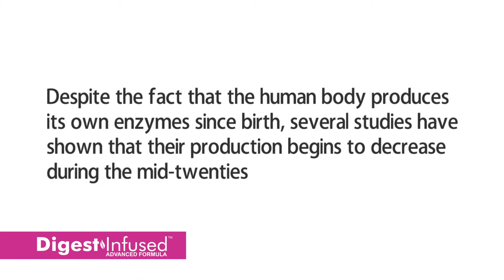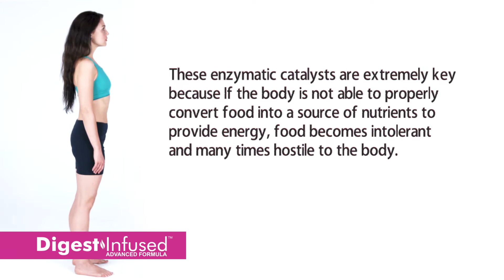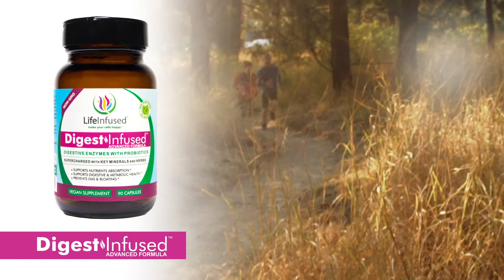Digest Infused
A complete digestive enzyme matrix designed for maximum digestion of proteins, carbs, and fats.

- Improve digestion and nutrient absorption
- Ease gas, bloating and indigestion
- Get relief from acid reflux
- Boost your energy levels
- Experience better overall living

Enjoy Eating Again
Taking Digestive Enzymes Boosts Energy,
Enhances Wellness, Encourages Longevity and Promotes Better Living
Simply by Improving Digestion